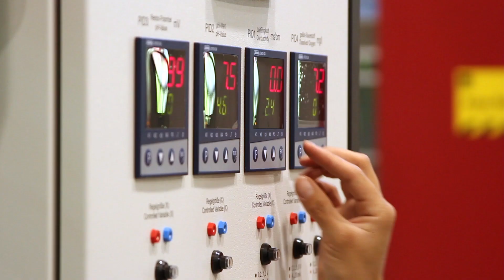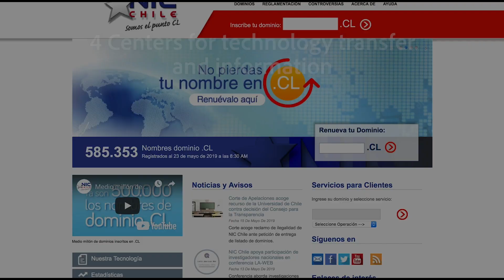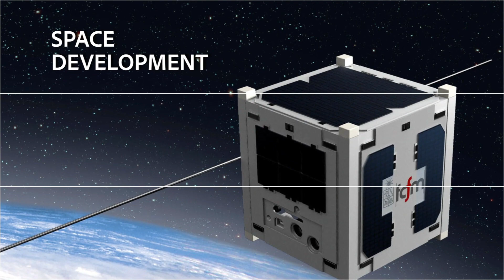Faculty of Physical and Mathematical Sciences - University of Chile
We invite you to review the new institutional video to learn about the main aspects of the FCFM-UChile, founded in 1842.